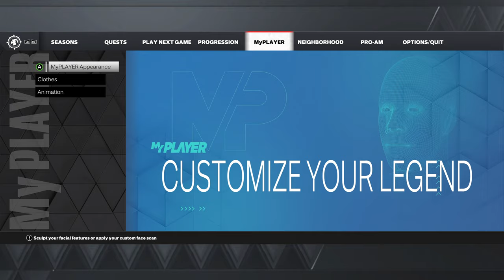6 Shooting Tips for a BIG MAN in NBA 2K23!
6 Shooting Tips for a BIG MAN in NBA 2K23! As promised here is a video expressing some thing that you may not know or consider when trying to be a great shooter as a big man. I drop 6 tips to increase your IQ of shooting in NBA 2K23. I also give an honorable mention tip in which I believe may help a lot of you who are struggling with shooting in NBA 2K23. Anywhere from jump shot meter to its timing all the way back to your internet setup, these tips will for sure aid in making you the best shooter you can be on NBA 2K23. Be sure to DEVOUR that LIKE BUTTON!! Thank you and God Bless.

0:00 - 0:34 Intro
0:35 - 2:46 When in a DROUGHT?
2:47 - 5:04 TAKE OPEN SHOTS!
5:05 - 7:55 PRACTICE makes PERFECT!
7:56 - 10:38 Why are you NOT USING BOOSTS?
10:39 - 16:05 Why are you not Using these BADGES?
16:06 - 22:12 KNOW your DISADVANTAGES!
22:13 - 28:14 Shot Timing Release & Shot Meter!
28:15 - 29:53 Reiteration of TIPS!
29:54 - 32:47 Outro